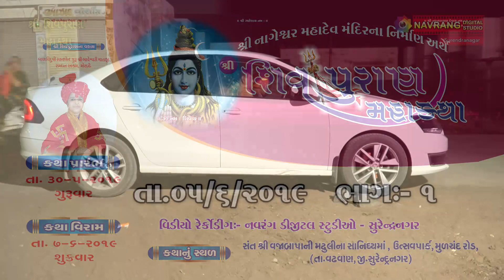શ્રી નાગેશ્વર મહાદેવ મંદિર, શ્રી શિવ પુરાણ મહાકથા વક્તા શ્રીરતનબેન. તા.૫.૬.૨૦૧૯. ભાગ.૧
શ્રી નાગેશ્વર મહાદેવ મંદિરના નિર્માણ અર્થે શ્રી શિવ પુરાણ મહાકથા.
વક્તા શ્રી બાળ વિદુષી રતનબેન ગુરૂ શ્રી ભાવેશ્વરી માતાજી રામધન આશ્રમ, મોરબી.
કથાનું સ્થળ. સંત શ્રી વજાબાપાની મઢુલીના સાનિધ્યમાં,
ઉત્સવપાર્ક, મુળચંદ રોડ, તા. વઢવાણ, જી. સુરેન્દ્રનગર.
કથા પ્રારંભ તા.30.5.2019 કથા વિરામ તા.7.6.2019.

વિડીયો રેકર્ડીંગ :-
નવરંગ ડીજીટલ સ્ટુડીઓ
મેગા મોલ,305. સુરેન્દ્રનગર.
સાઉન્ડ ઓપરેટિંગ :- મિત ડીજે વાંકાનેર.
 તા.૫.૬.૨૦૧૯. ભાગ.૧